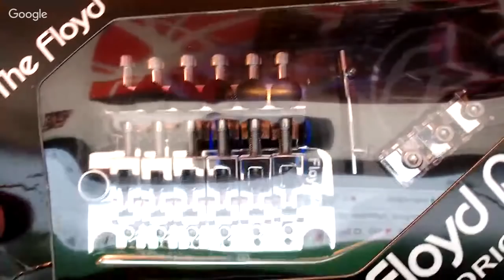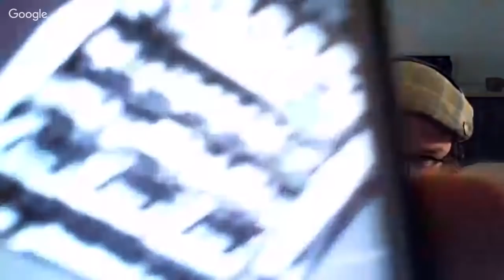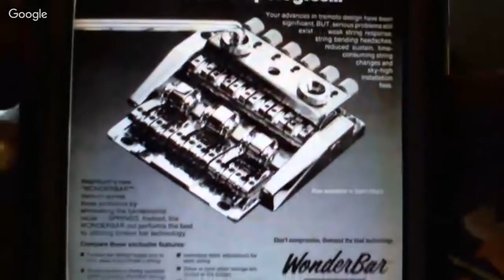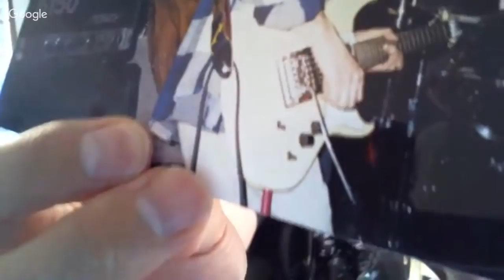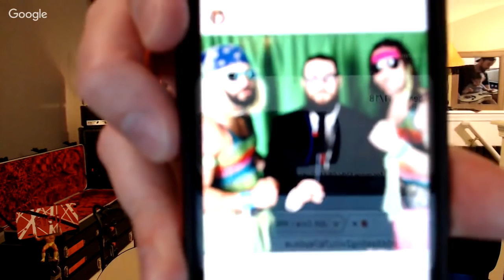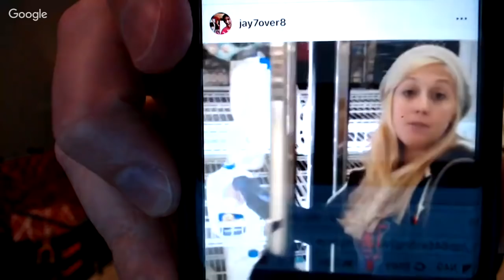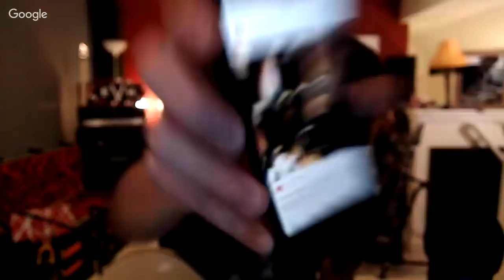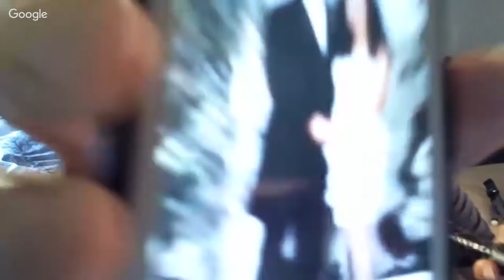Talking guitars and LIVE UNBOXING!! evhgear 7/31/18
JB T-Shirts, Stickers, Coffee Mugs & more now available!

Johnny Beane's Amazon Wish List

Johnny Beane
4768 Soquel dr
Soquel, CA
95073
USA